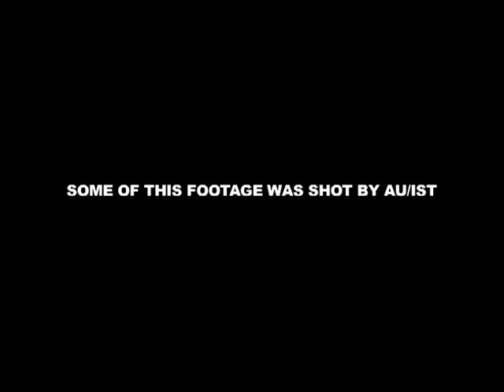The Somali Bullet Girl: RAHMA'S STORY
People called her the Bullet girl. Her friends pitied her, her mother simply prayed, she hoped for luck, she hoped that one day, Rahma would have the bullet-stuck in her neck for 7 months removed. Two Uganda Peoples Defense Forces Doctors serving under the African Mission in Somalia (mandated by the UN and AU) took om the task to remove the bullet so Rahma could smile again. In June 2012, the operation was done.